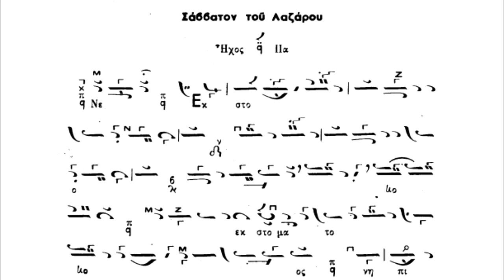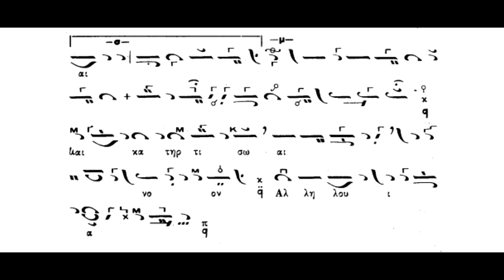Παραλλαγή,Κοινωνικό,Εκ στόματος νηπίων... (Σάββατο Λαζάρου) ήχος α΄ ,Πανάρετος Φιλοθεΐτης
Παραλλαγή,Κοινωνικό,Εκ στόματος νηπίων... (Σάββατο Λαζάρου) ήχος α΄ ,Πανάρετος Φιλοθεΐτης(βιβλίον Νέα Μουσική Συλλογή Τόμος Β΄ Λειτουργία(1990) Αθ.Καραμάνη)panaretos-filotheitis.blogspot.com .